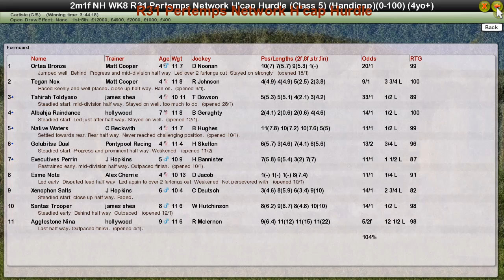NH WK8 R31 Pertemps Network H'cap Hurdle